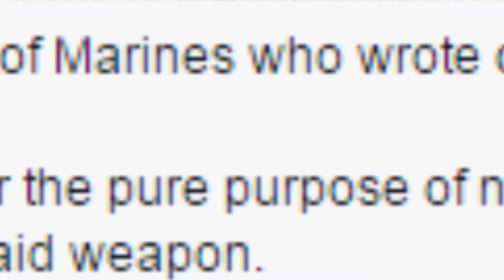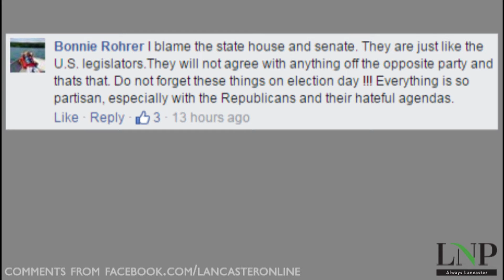Talk Back: Readers place their blame for state budget impasse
Both sides are blaming each other for Pennsylvania's state budget impasse, so we asked readers which side they believe deserves the blame.